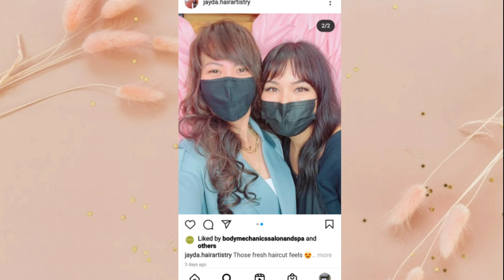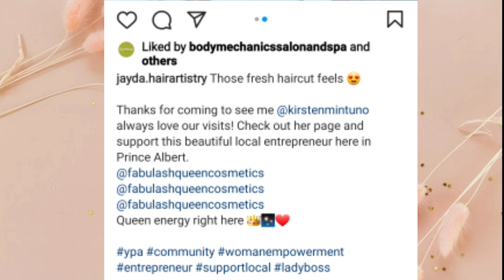CURTAIN BANGS STYLISTIC DIFFERENCE TO MY LOOK???janicemillis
Hope you enjoy this vlog as much as I do and please let me know in the comment section here if you would like to see more of this A day in the Life kind of vlogs from me. 🙏 Nehemiah 8:10​​​​​​​​​​​​​​​​​​​​​​​​​​​​​​​​​​​​​​​​​​​

MY MEDIA ACCOUNTS: Follow me 🤗 👑 INSTAGRAM For BUSINESS INQUIRES, PRODUCT REVIEWS and SPONSORSHIP... EMAIL ME: MUCH LOVE 🤗🤎🇨🇦 Thank you so much for watching QUEENS 👑💄💋 I hope you enjoyed 👍 GODBLESS Nehemiah 8:10